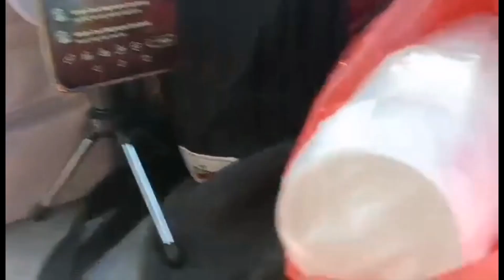TEAM YAYALABS CHRISTMAS PARTY PART 1